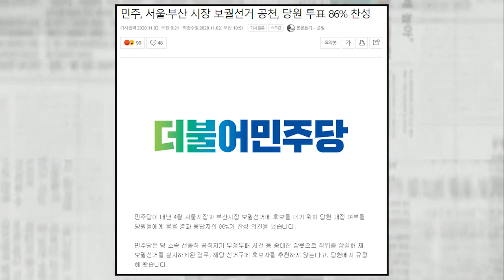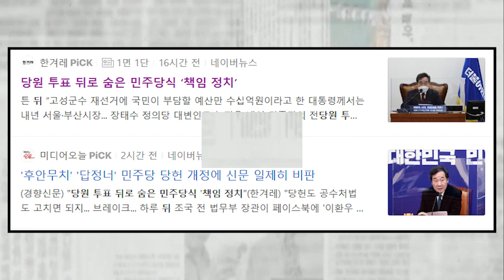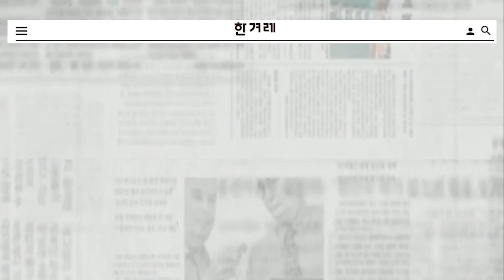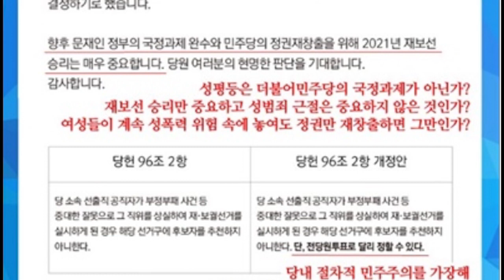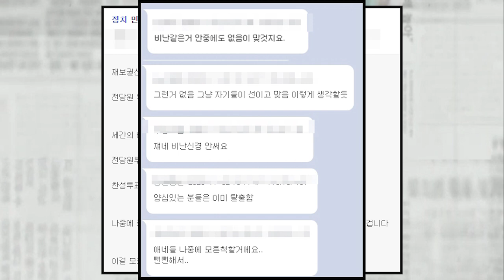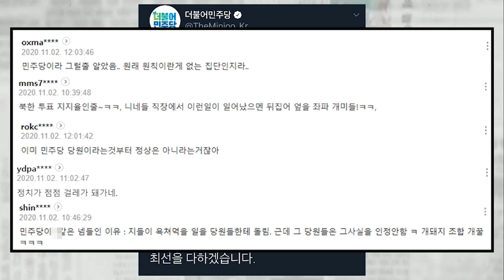우덜식 책임 정치에 좌파언론도 절래 절래 ...이게 뭐하는 짓이야